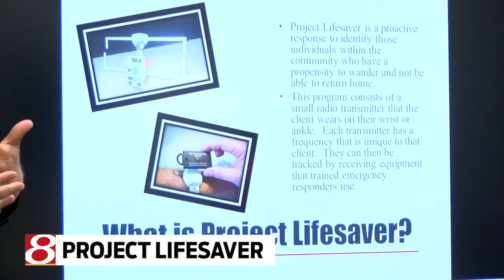Project Lifesaver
24-Hour News 8's Vi Nguyen reports.